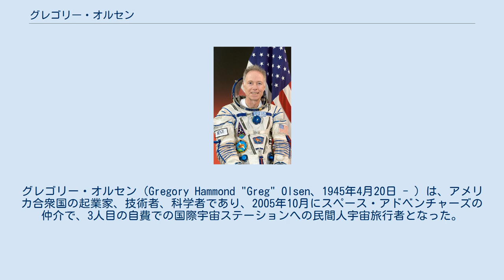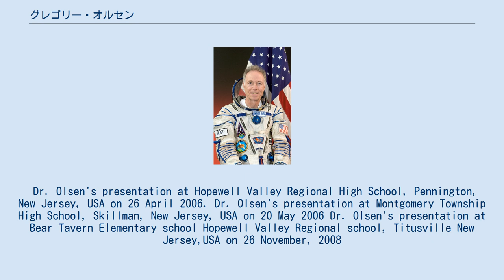グレゴリー・オルセン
グレゴリー・オルセン（Gregory Hammond "Greg" Olsen、1945年4月20日 - ）は、アメリカ合衆国の起業家、技術者、科学者であり、2005年10月にスペース・アドベンチャーズの仲介で、3人目の自費での国際宇宙ステーションへの民間人宇宙旅行者となった。
 オルセンは、近赤外線や短波赤外線カメラ等の光エレクトロニクス装置を開発するSensors Unlimited Inc.の共同設立者の1人である。
この会社の主要な取引先の1つがアメリカ航空宇宙局であった。
現在、オルセンはプリンストンのGHO Ventures, LLCの社長を務めており、エンジェル投資家としてSouth African winery、Montana ranch等に投資している。
また子供達、特にマイノリティや女の子のために、科学技術の職業等についての多くの講演を行っている。
また、ライダー大学の物理学教授でもある。
 オルセンは、ニューヨークのブルックリンで、国際電気労働者友愛会(IBEW)の電気技師の息子として生まれた。
1962年にリッジフィールドパークのリッジフィールドパーク高校を卒業した。
成績の悪さのために高校で落第した後、アメリカ陸軍に入ることを計画していたが、最終的に、数ヶ月間大学に通うことに決めた。
 高校では成績が悪く、教師によって落第と見なされた後に、オルセンは数か月の間大学を試みるために助言されるまで米陸軍に加わることを計画した。
 IBEWからの奨学金を得て、オルセンはフェアリー・ディキンソン大学に通い、優秀な成績で複数の学位を取って卒業した。
彼は後に、バージニア大学で材料科学の博士号も取得した。
 2005年10月1日に打ち上げられ、10月3日にドッキングしたソユーズTMA-7で国際宇宙ステーションを訪れ、10月10日にソユーズTMA-6で地球に帰還した。
これによりオルセンは、2001年のデニス・チトー、2002年のマーク・シャトルワースに続く、史上3人目の自費での国際宇宙ステーションへの民間人宇宙旅行者となった（3人ともスペース・アドベンチャーズの仲介であった）。
オルセンは、「宇宙旅行者」と呼ばれることについて気に入らない旨のコメントを残している。
 宇宙ステーション滞在中、彼は遠隔測定や天文学に関するいくつかの実験を行った。
オルセンはアマチュア無線の免許を持っており、ARISSプロジェクトで、無線を通じて学生と会話を行った。
ニュージャージー州の高校での講演において、オルセンは、宇宙旅行に要した費用の見積りが2000万ドルであったことを明かした。
 Dr. Olsen's presentation at Hopewell Valley Regional High School, Pennington, New Jersey, USA on 26 April 2006. Dr. Olsen's presentation at Montgomery Township High School, Skillman, New Jersey, USA on 20 May 2006 Dr. Olsen's presentation at Bear Tavern Elementary school Hopewell Valley Regional school, Titusville New Jersey,USA on 26 November, 2008